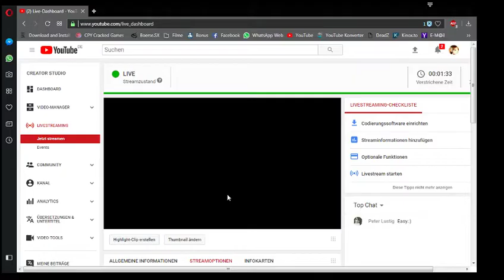Fortnite Road to first Duo Win